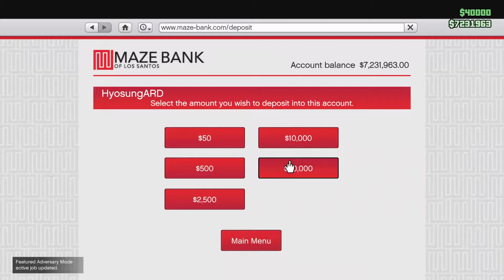MUUUUGGGEEEEEERRRRRRR -WMCC GTA Online-